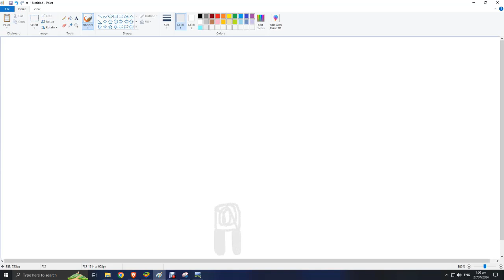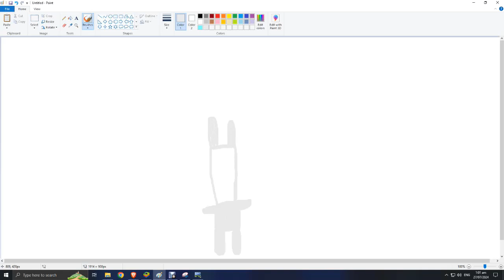cherry tree world animal